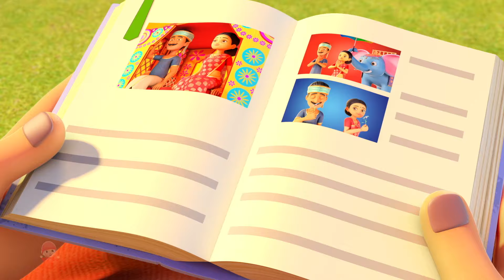Pani Barsa Cham Cham, पानी बरसा छम छम छम, Meri Gudiya + More Rhymes For Kids & Cartoon Videos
Our channel offers a vast collection of popular Hindi rhymes for kids of all ages. From animated nursery rhymes to rhyming stories with morals, our Hindi rhymes collection is perfect for improving memory and language skills. Our rhymes are specially curated to entertain and educate kids with catchy melodies and colorful animations. Join in and sing with your little ones to our Hindi balgeet, Hindi Kavita, and Hindi poetry. We have rhymes for toddlers, babies, and primary students to learn the alphabet, counting, and more. Whether you are a parent or a teacher, you'll find our Hindi rhymes with lyrics to be a valuable resource.